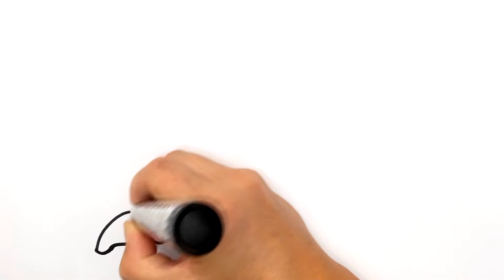Drawing, Coloring, Painting Dolphin For Kids & Toddlers / Drawing Animals Easy Step By Step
Hello, wecome to Kids Art and Fun Club. Today I am drawing a cute dolphin for kids and toddlers. The drawing tutorial video can help you and children to learn how to draw a dolphin. Lets draw and paint together.